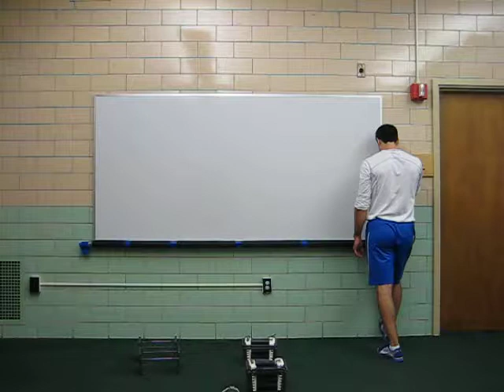CYBBC, 2014, P9, Challenge Workout #5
Movement Prep: 5min (50:10)
1. Side-Lying Thoracic Extension w/ Rotation x8e
2. ½ Kneeling Hip Flexor Mobes @ Wall x8e
3. 1-Leg Bridge x8e
4. 3-Way Flat Ankle Mobes x5e
5. Deep Squat x8

Strength: Complete 3 circuits of a 10 round, 6 movement, continuous 5sec straight set in 15 min, performing 1rep/5sec; 20-40% BW
A1. DB Hang Jump Shrug 10x1
B1. DB Hang Power Clean 10x1
C1. DB Front Squat 10x1
D1. DB Push Press 10x1
E1. DB FSG Lunge 10x1
F1. DB FSG Lunge 10x1

Static Stretch W-B Series (5min) -- 25:5
Push Up Calf, R / L
Split Adductor Mobes, R / L
Side-Lying Thoracic Hold, R/L
Seated Piriformis @ Wall, R/L
½ Kneel Quad + Hip Flexor Push @ Wall, R/L